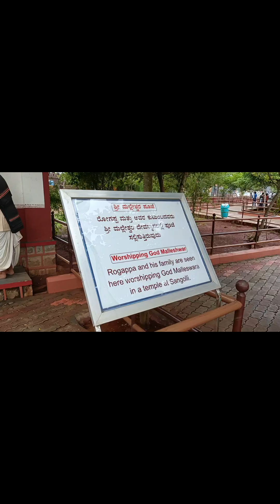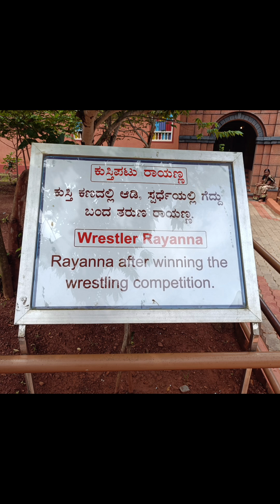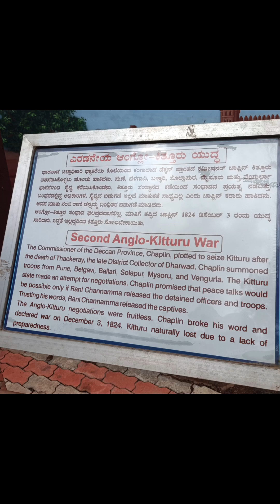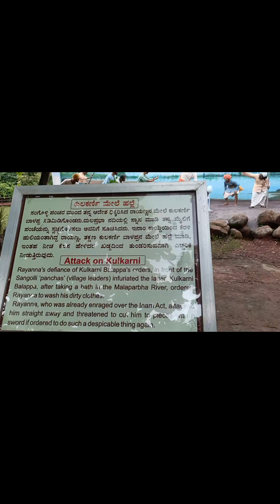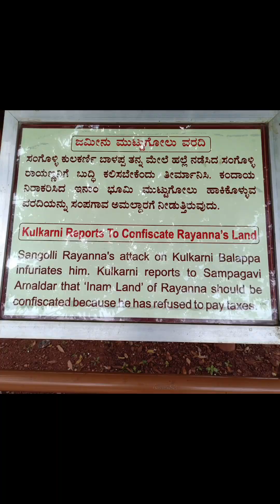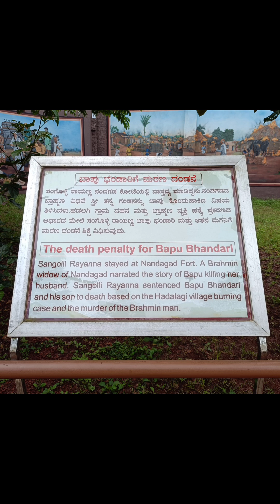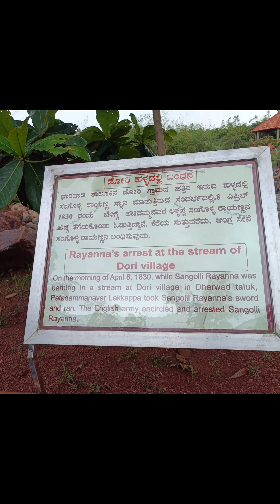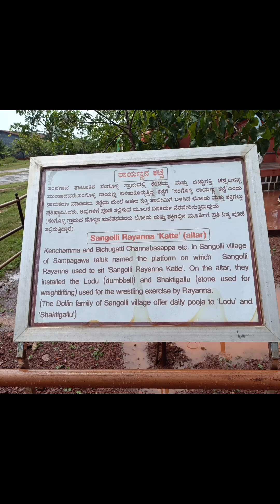Sangolli Rayanna Rock Garden | Tourist place near Dharwad & Belagavi | ಸಂಗೊಳ್ಳಿ ರಾಯಣ್ಣ ರಾಕ್ ಗಾರ್ಡನ್